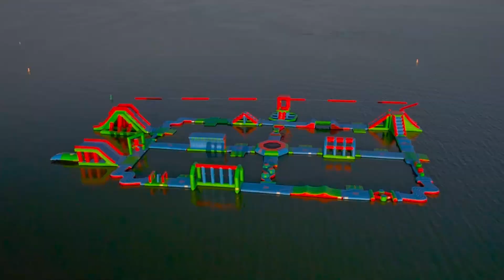Bouncia's Latest Inflatable Water Park in the USA, Accommodating 160 People | Water Park Supplies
Bouncia is the leading inflatable water park factory manufacturing floating waterpark aqua parks, inflatable water playground, etc.
We are going to have more than 200 projects this summer!